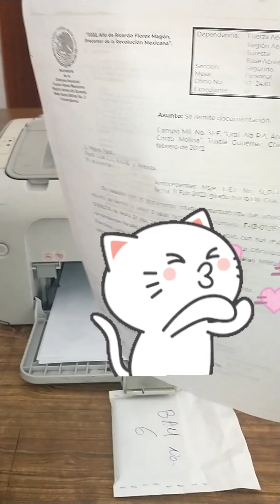impresora HP Laserjet P1005 no jala el papel, misma solución para M1132, M1212, M125, M127 y P1102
impresora no jala papel